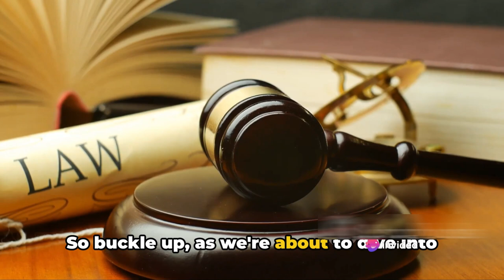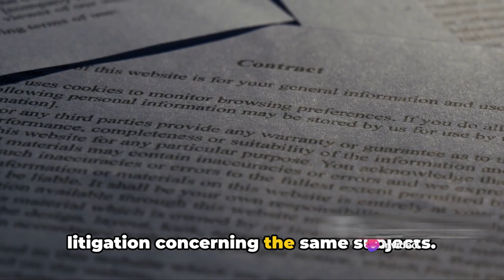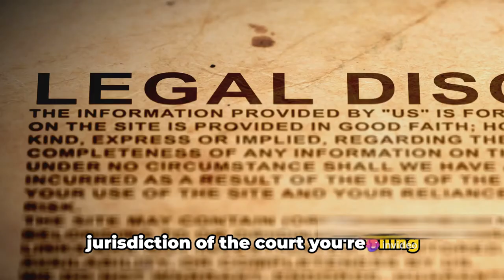ORDER 2 CPC FRAME OF SUITS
Order 2 of the Code of Civil Procedure (CPC)

Order 2 of the CPC, also known as the Frame of Suit, lays down the rules for how a suit should be framed. It includes the following rules:

Rule 1: Every suit should be framed to afford ground for a final decision on the subjects in dispute and to prevent further litigation concerning them.

Rule 2: Every suit should include the whole of the claim which the plaintiff is entitled to make in respect of the cause of action. However, a plaintiff may relinquish any portion of his claim to bring the suit within the jurisdiction of any Court.

Rule 3: A plaintiff may unite in the same suit several causes of action against the same defendant, or the same defendants jointly.

the application of Order 2, Rule 2 is often discussed in the context of other rules and orders in the CPC. For example, a plea of a bar under Order 2 Rule 2 can be established only if the defendant files in evidence the pleadings in the previous suit3. This suggests that the application of Order 2, Rule 2 is connected with the rules governing pleadings in a suit.